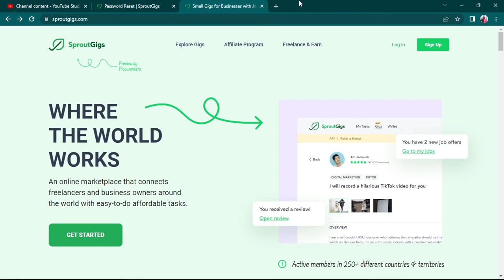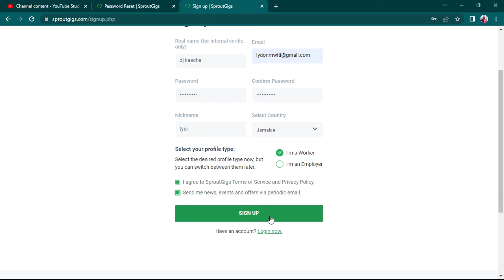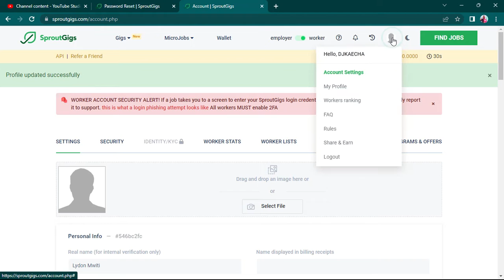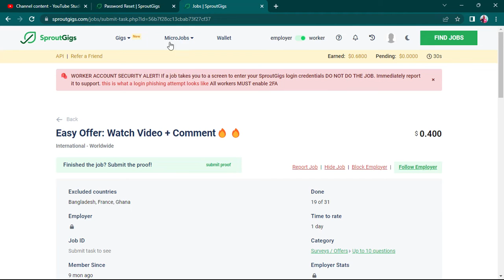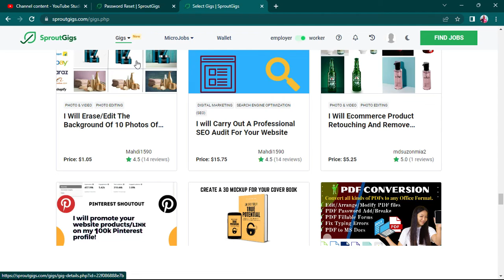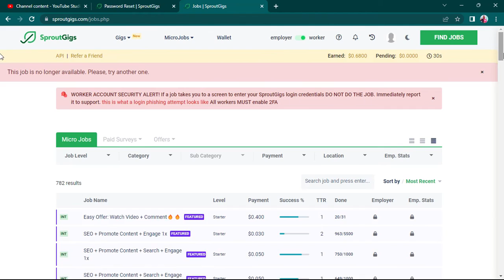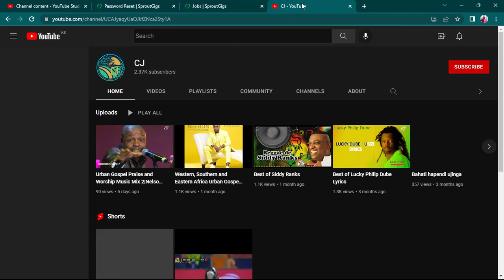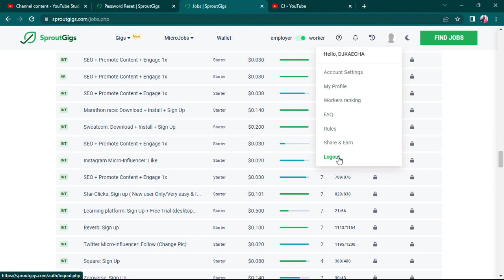How to Earn SWEAT FREE Money ONLINE With SPROUTGIGS anywhere WORLDWIDE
Ladies and Gents Follow the simple Procedures and Thank Me Later.
Enjoy Your Side Hustle. You can reach SproutGigs directly by Clicking on this link;